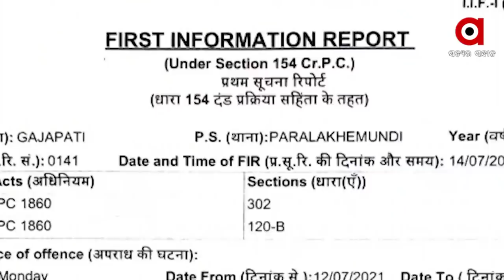ଡିଏଫଓଙ୍କ ଜବାବରେ ପୋଲିସ ଖୁସ୍।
ଡିଏଫଓ ସଂଗ୍ରାମ କେଶରୀ ବେହେରାଙ୍କ ମୁହଁରେ ତୁଣ୍ଡି I ଜେରା ପରେ ଏକଦମ୍ ଚୁପ୍ ରହିଲେ ଡିଏଓଫ I ଡିଏଫଓଙ୍କ ବୟାନରେ ଖୁସ୍ ତଦନ୍ତକାରୀ ପୋଲିସ ଅଧିକାରୀ